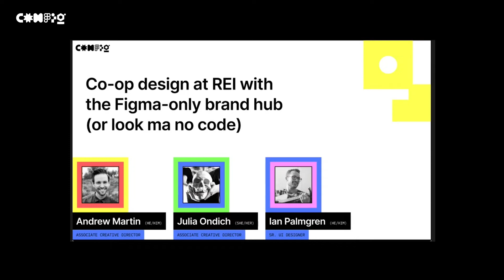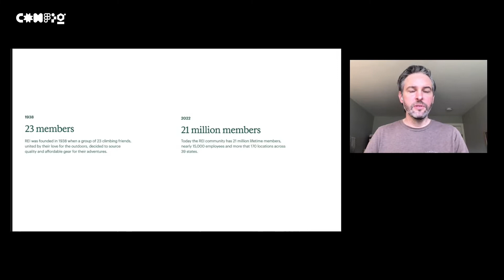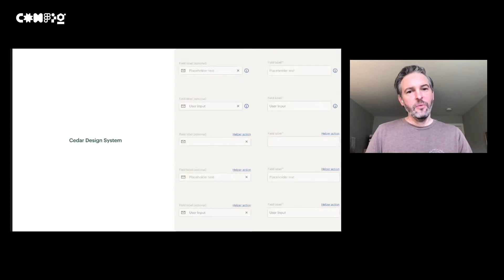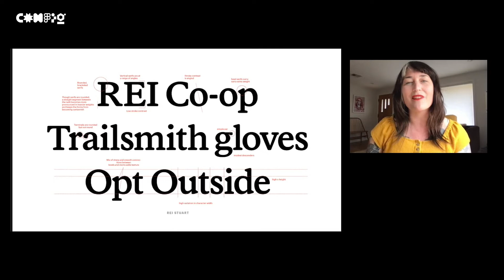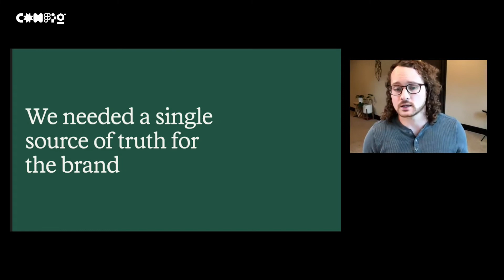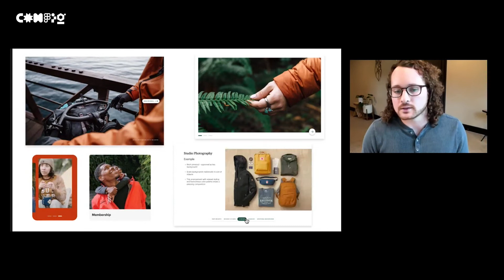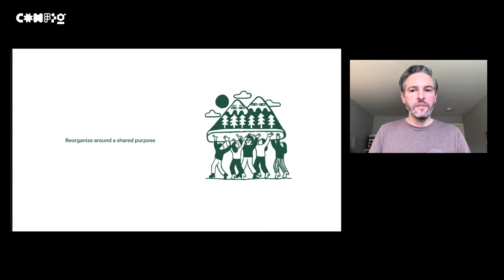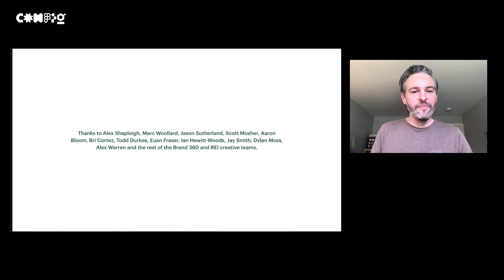Co-op Design at REI with the Figma-Only Brand Hub - Andrew M, Ian P, Julia O (Config 2022)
The digital teams at REI Co-op have a mature design system, but as an omni-channel retailer with its own private label products, there are dozens more customer touchpoints that create brand impressions. Join Andy, Ian, and Julia to learn how the team built their Brand Hub using their design system on Figma.

00:00 - Introductions
3:00 - REI’s quadruple bottom line
3:44 - Co-op design & values
5:38 - Cedar Design System
7:22 - Creating new brand standards
11:30 - How do you bring brand standards to life?
12:40 - When COVID hits
14:22 - A “Figma” brand hub built by designers for designers
17:02 - Make do, make it happen
18:11 - Keep the forum, keep the momentum
18:51 - Put it to the test
20:36 - Your brand is always evolving! Keep close, keep it going
22:05 - A final wave goodbye from REI video
22:37 - Closing